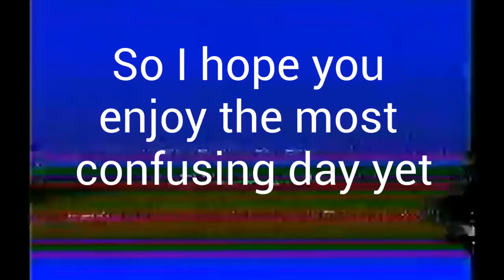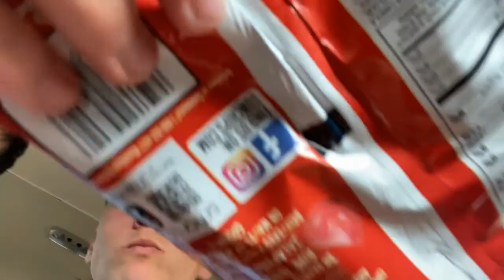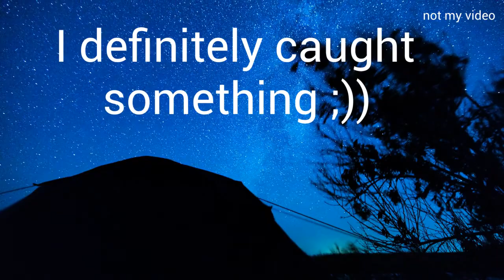Boy Scout Vlog Day 3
Day three is out! That's this video if you forgot